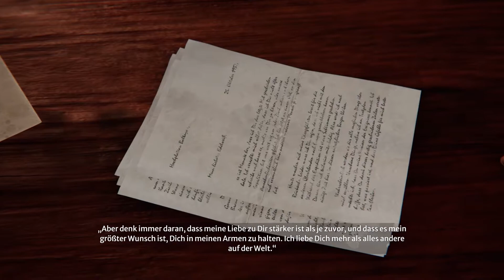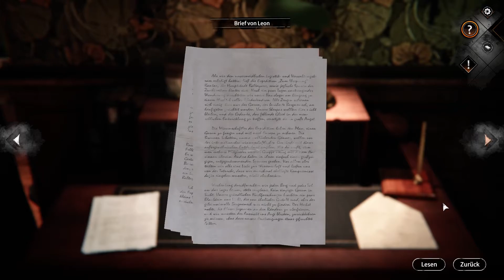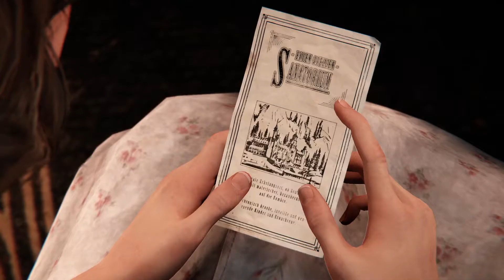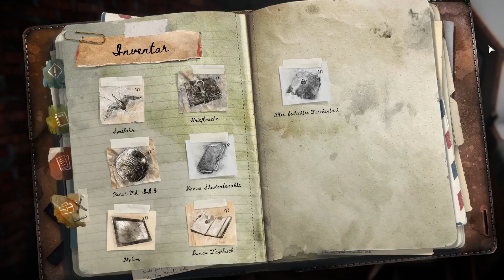Syberia: The World Before - Ep. 15 - Entdeckungen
Spielbeschreibung: "Entwirren Sie die miteinander verwobenen Schicksale von Kate Walker, einer New Yorker Anwältin, deren Leben vom Ruf des Abenteuers auf den Kopf gestellt wurde, und Dana Roze, einer jungen und vielsprechenden Klavierspielerin in Vaghen, deren Karriere vom Schatten des Zweiten Weltkriegs bedroht wird. Fliehen Sie aus dem Gefängnis, besuchen Sie verlassene Friedhöfe, erkunden Sie hohe Berge und fühlen Sie den Nervenkitzel des Abenteuers.

Eine unvergleichliche Erzählung! Begeben Sie sich auf eine magische Reise durch die zauberhaften Städte Osteuropas, sowohl im Jahr 1937 als auch 2004. Untermalt von der Musik von Inon Zur und dem Orchester Budapest Film Symphony setzen Sie Puzzles zusammen, um die Geheimnisse zweier miteinander verwobener Leben zu lüften.

Bahnen Sie sich Ihren Weg durch ein beispielloses Abenteuer, indem Sie Ihren Verstand einsetzen, reparieren Sie kaputte Instrumente, öffnen Sie knifflige Schlösser, klügeln Sie raffinierte Methoden aus, Mechanismen der Vergangenheit zu aktivieren, aber halten Sie vor allem Ausschau nach Hinweisen.

Das Orchester Budapest Film Symphony hat unter der Leitung des international gefeierten Komponisten Inon Zur (Prince of Persia, Dragon Age, Fallout …) eine grandiose Musik geschaffen und im gesamten Spiel bedeutungsvolle Motive für Charaktere und Schauplätze interpretiert.

Syberia: The World Before ist der Höhepunkt des wundersamen Steampunk-Universums aus der Feder des verstorbenen Benoît Sokal. Nach den ersten beiden Syberia-Spielen Anfang der 2000er, die mittlerweile als Klassiker des Point-and-Click-Genres gelten, und dem dritten Teil der Serie 2017 ist Syberia in seiner ganzen Pracht wieder zurück, mit einer brandneuen Handlung, die sich ohne Vorkenntnisse spielen lässt, sowie moderner Grafik."

Publisher: Microids